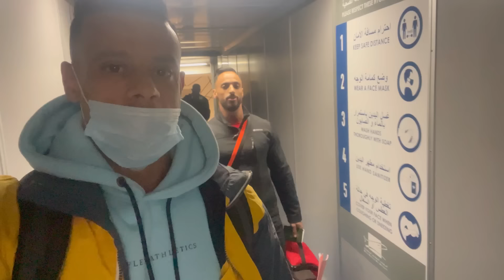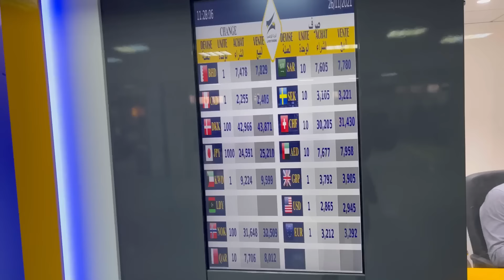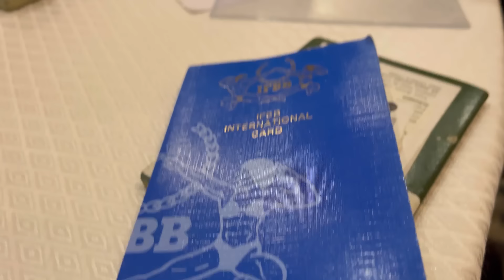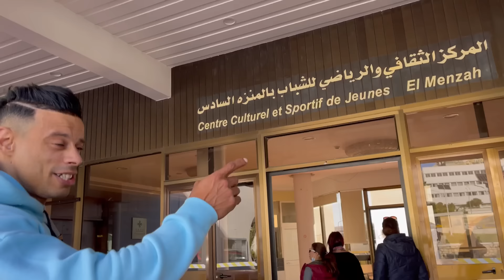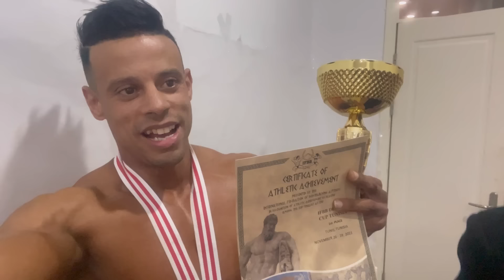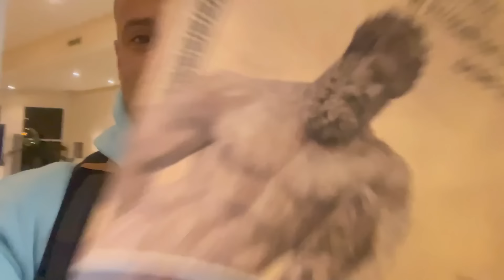جبت العز من تونس 🇹🇳🏆 وسكت الحاقدين بالرتبة الأولى 🥇🇲🇦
لسلام عليكم ورحمة الله مرحبا بكم على قناتي
 Youssef Amlou
المرجوا الإشتراك على القناة فضلا وليس أمرا
قناتي مختصة بكل ما هو رياضي وصحي بحيت أقدم لكم نصائح جد مهمة للحصول على لياقة بدنية رائعة و للمرور قدما من أجل جسم قوي وجذاب
كما أقترح عليكم عروض خاصة بأتمنة مناسبة من أجل تمارين رياضية مباشرة على واتساب ببيتك